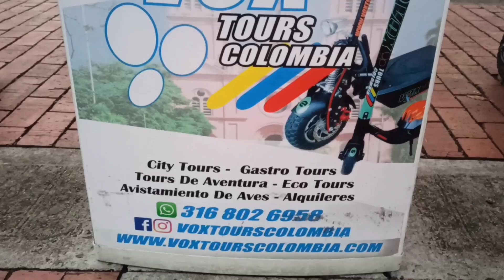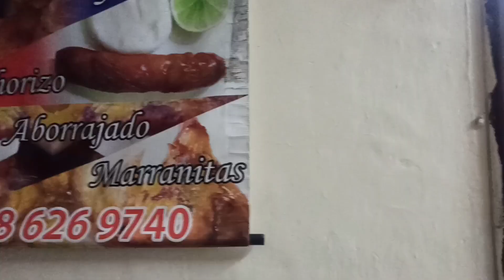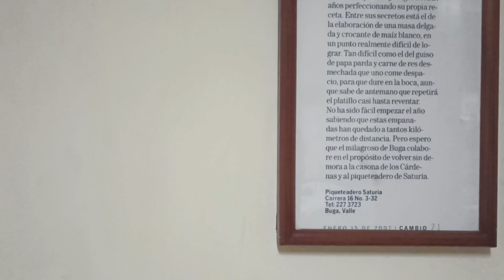bugavalle basilica valledelcauca